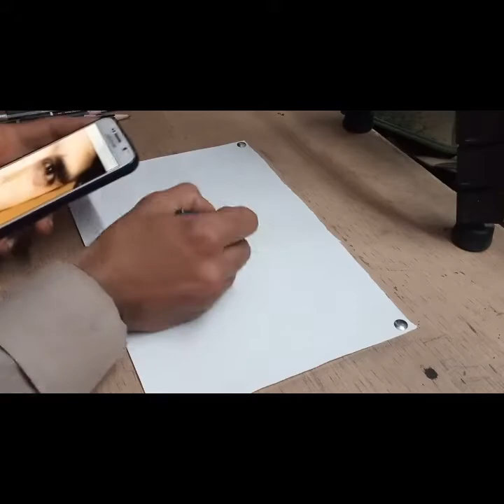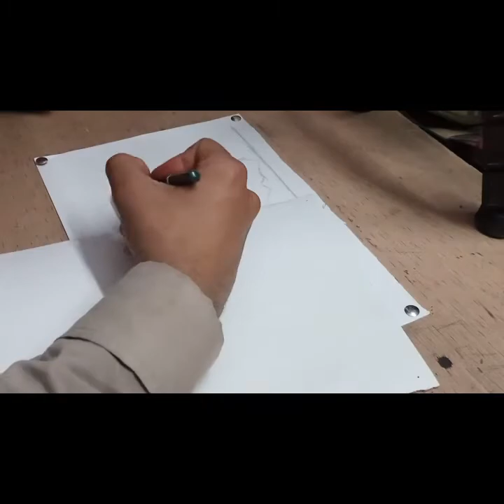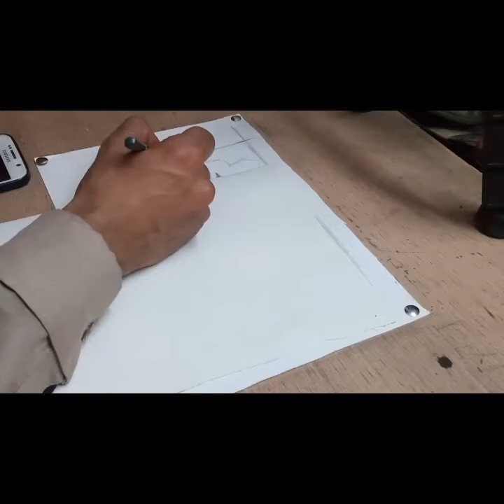Sketch video for a best friend Maqbool Ahmed // AR Art studio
Hi Dear my All Friends and sweet Viewers thank you for supporting 💕.

    I hope you enjoy my all videos . because I want my you happy and give a few happiness and entertainment .

 I love your support . keep support me and Rehman sab and we trying to make more amazing videos thank you .

New Vlogs
New Vlog
My First Vlog
Family vlog
Village Vlog
Village Vlogs
Art Vlogs
Pakistani Vlogs
Indian vlogs
VLOG
Vlogs
vlogs Pakistani
how to draw hands
how to draw hands easy
Hand Drawing
art for kids
cartooning
4 kids
Realistic Hand Drawing
tips for realistic drawing
biggest tips for realistic drawing
Realistic Drawing
drawing hands
art lesson
pencil drawing
simple
Home Drawing
House drawing
drawing videos
drawing academy
paint tutorial
drawing tutorial
 girl
girl face
How to draw hand
Hands drawing
Farjana Drawing Academy
Drawing tutorial
realistic, step by step
Drawing Academy
art
learn to draw
Drawing lessons
pencil drawing
slow tutorial
Drawing videos
hand drawing
how to draw hands for beginners
drawing tip
손 그리는법
손 그리는 팁
손 잘 그리는 법
손그리는방법
꿀팁
드로잉
핸드 드로잉
손그림 그리기
손그림 강좌
a easy way to draw a hand
tip
simple tip
drawing tips
drawing tips for beginners
손 그림 잘 그리는 법
손그림 강좌 손
그림공부
손그림공부
손가락 그리기
손 그리는 방법
how to draw pretty hands
tutorial
how to practice draw hands
rabbits
cute rabbit
rabbit care
breeding rabbits
train rabbits
bunny
Rabbit drawing
Rabbit drawing with number 3
cute bunny
how to draw a bunny step by step
drawing a bunny
bunny drawing
easy drawings
How To Draw Fingers
How To Draw Hand And Fingers
Hand drawing
how to draw anime
hand tutorial
anatomy
how to draw anatomy for beginners
how to draw manga
How to draw anatomy anime
shapes
face shape drawing easy
how to draw a face
Face Shape Drawing
Face sketch
how to draw neck female step by step
How to draw neck
neck drawing tutorial
realistic neck drawing
Neck drawing
Neck how to draw
Female neck drawing
neck sketch
how to draw shoulders
learn to draw a neck
how to draw a neck and shoulders female
how to draw a neck step by step
how to draw a neck for beginners
How to draw neck and shoulders female
How To Draw Shoulder
Shoulder drawing
gacha life tiktok compilation
gacha life tik tok compilation
tik tok gacha life
Gacha life
drawing gacha life
Gacha drawing
tiktok gacha life compilation
gacha life tiktok compilation heads
tiktok gacha life club
gacha life tik tok videos